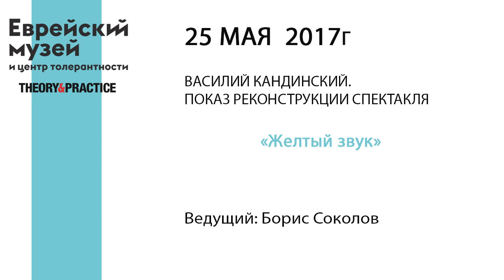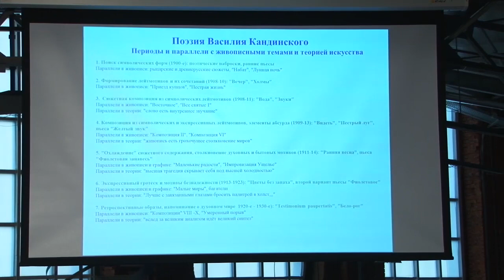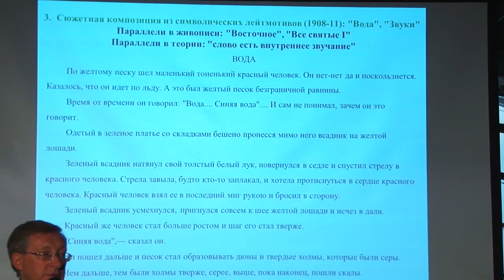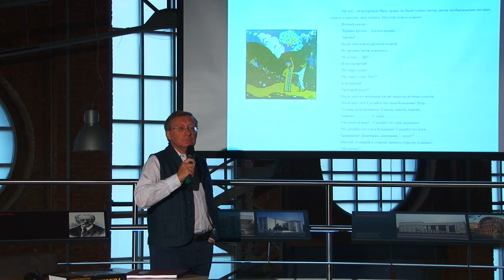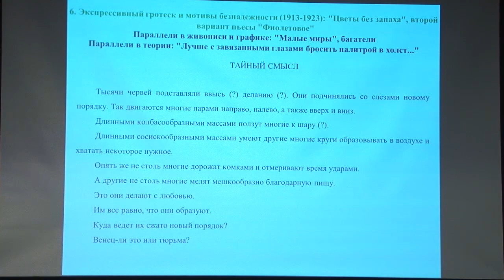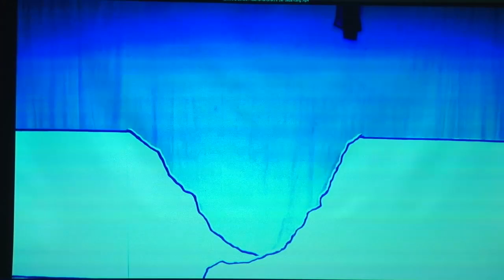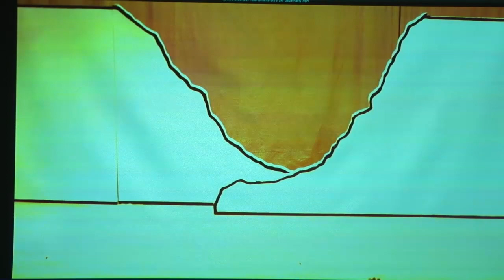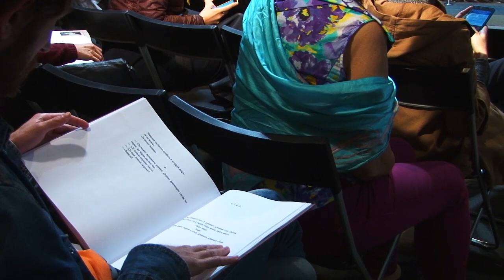Василий Кандинский. Показ реконструкции спектакля "Желтый звук"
Помимо лекций и встреч, в рамках публичной программы к выставке «До востребования. Коллекции русского авангарда из региональных музеев Часть II» также будет показана реконструкция спектакля Василия Кандинского «Желтый звук» (1909).

Поэзия и драматургия составляют большую часть наследия Василия Кандинского, хотя они гораздо менее известны, чем его живопись и теория искусства. Сцены и события, трансформации и потрясения, происходящие в его стихах и пьесах, близки к живописному миру художника, но все же это разные эксперименты. В литературных текстах Кандинского постоянно присутствуют три мотива - тоска состарившегося мира, банальность мещанской жизни, прорыв в неведомое будущее. С этим прорывом связан четвертый, полускрытый мотив - катастрофа, «грядущий вал». Стремление балансировать между символом и криком, между лирикой и хаосом, между пошлостью и экспрессией - неотъемлемые черты текстов Кандинского. Эти контрасты связаны с коренным принципом его творчества, сочетанием романтики и гротеска. «Наивысшая трагедия скрывает себя под наивысшей холодностью», - писал художник в «Кельнской лекции». В рамках искусствоведческих координат можно добавить: утонченный символизм скрывает себя под корой причуды и грубости.

Показ ведёт: Борис Соколов - профессор РГГУ, автор монографии «Василий Кандинский: Эпоха Великой Духовности. Живопись. Поэзия. Театр. Личность» (М.: БуксМарт, 2016) и русской публикации альбома Кандинского «Звуки» (М.: Кучково поле, 2016). Он прочтет поэтические и драматические тексты художника разных периодов и обсудит с аудиторией проблемы скрытого символа и «горячей холодности» у Кандинского. В продолжение встречи будет показана новейшая постановка-реконструкция пьесы Кандинского «Желтый звук» (1912) с музыкой Ф. А. Гартмана, осуществленная студентами Университетского колледжа Лондона (2016, режиссёр Сесилия Стинтон, 52 мин.).

При информационной поддержке Theory and Practice.